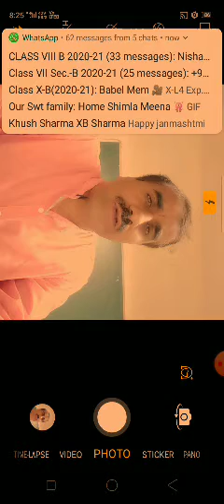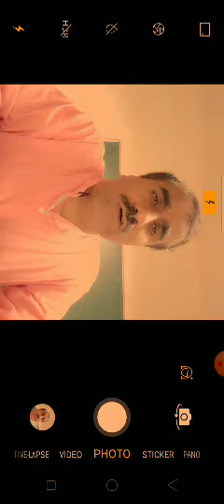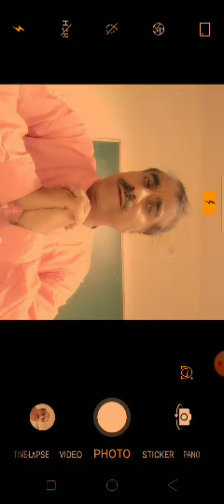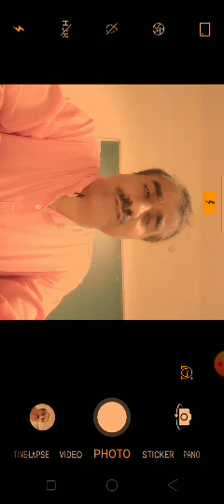Minrals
VIII b